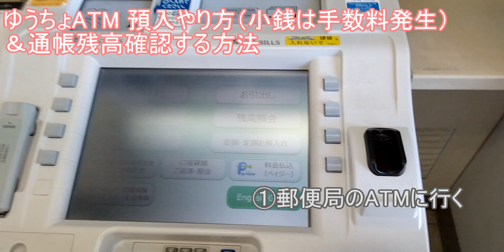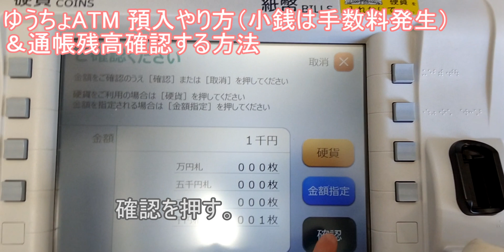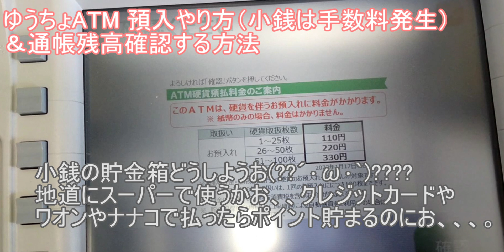郵便局ATM 預入（貯金）やり方（小銭は手数料いる）＆通帳残高確認する方法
ゆうちょATM
通帳残高確認する方法の動画編集し忘れた。m(__)m
入金したついでに残高確認できるお、、(´･ω･`)。
①郵便局のATMに行く
②お預け入れを押す。
③通帳を入れる。
！？(??´･ω･`)Σ?！！！Σ
④お金を入れる。
つかこの錬金術なに、、。(??´･ω･`)?！Σ